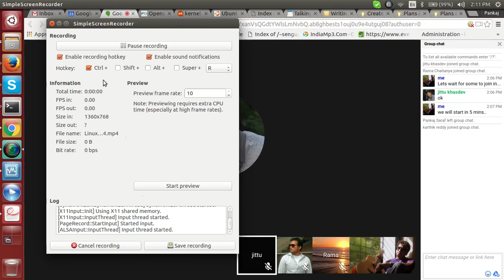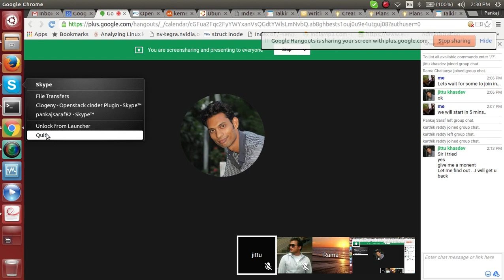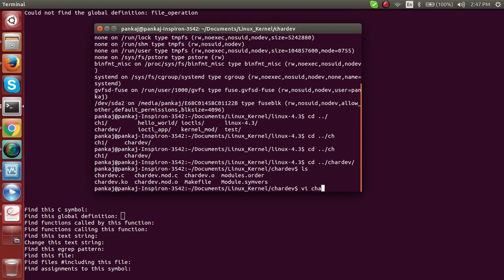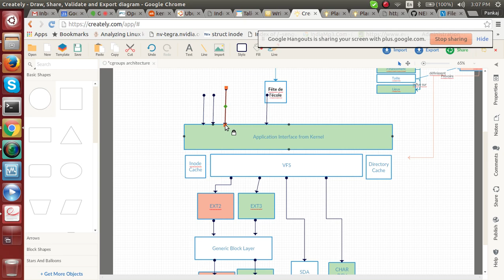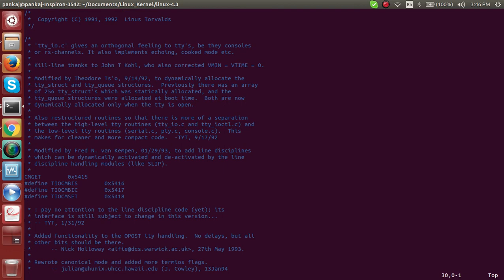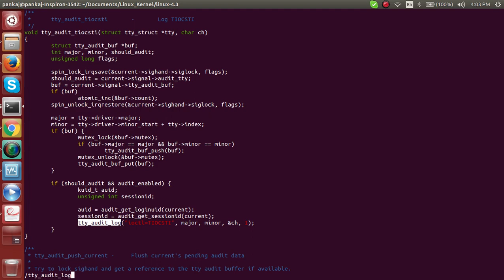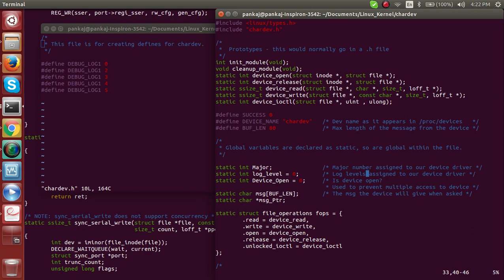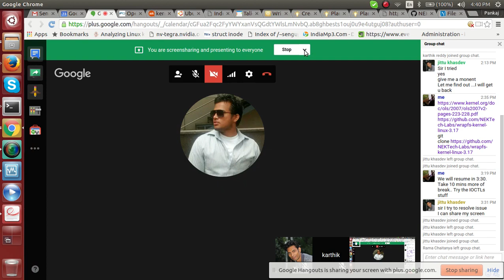Linux Kernel Session 4 - IOCTL Calls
All about IOCTLs.